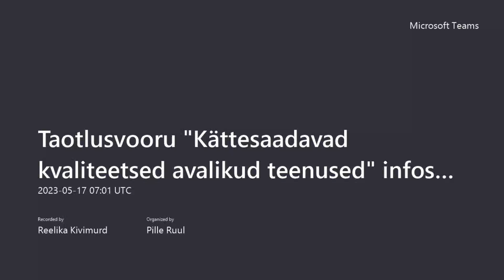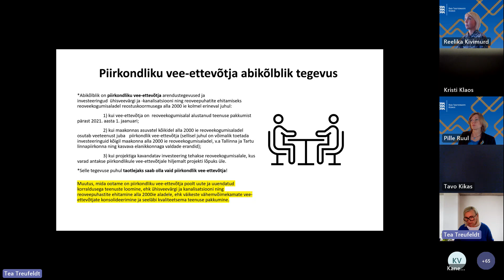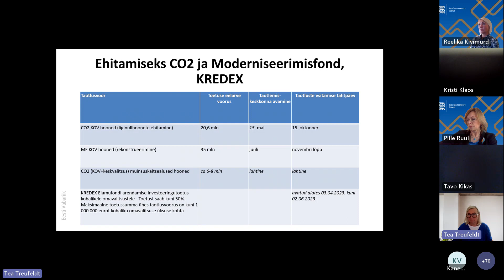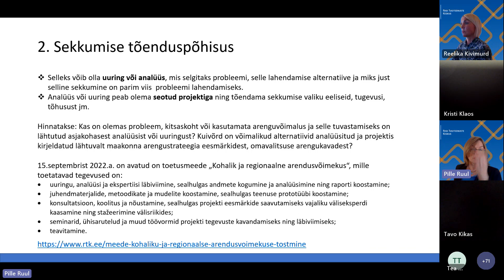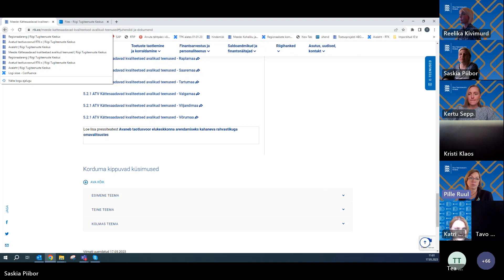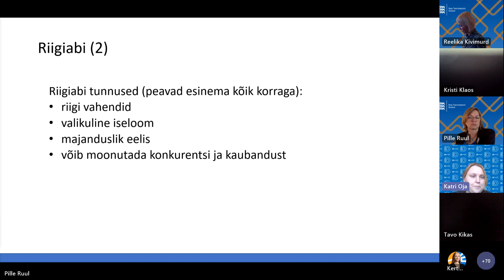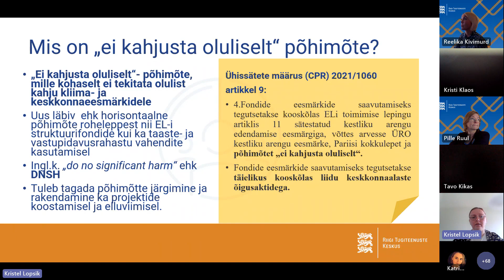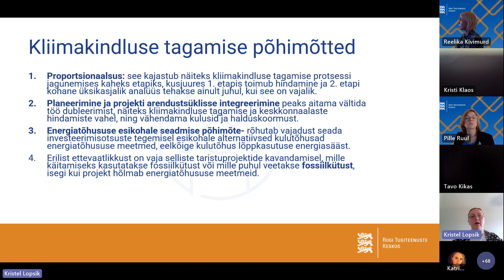Kättesaadavad kvaliteetsed avalikud teenused infoseminar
Taotlusvooru  Kättesaadavad kvaliteetsed avalikud teenused  infoseminar 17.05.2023